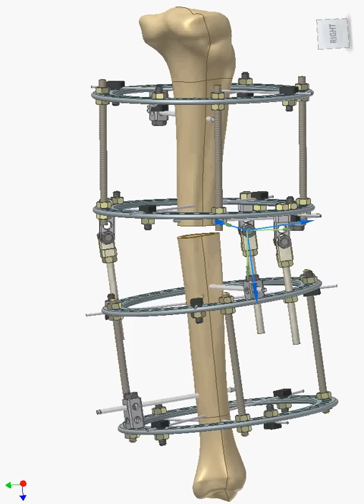Ilizarov in action - correction of angular tibial deformity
Dynamic simulation of correction of an angular tibial deformity using Iliarov external orthopadic fixator